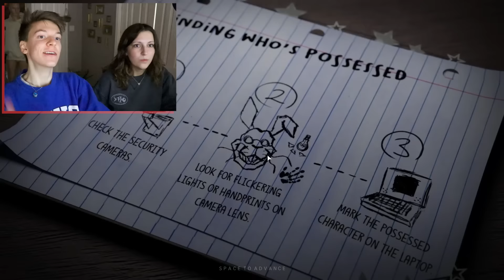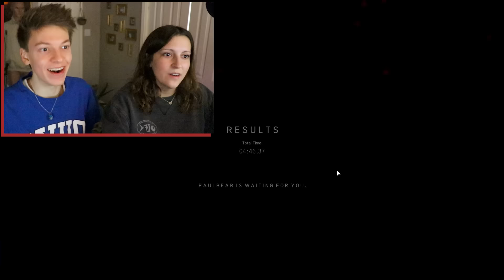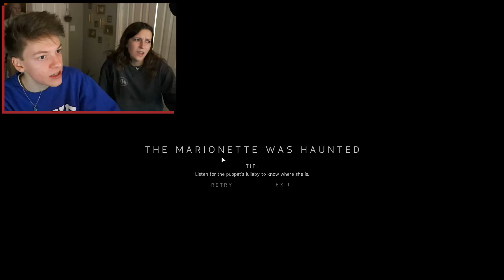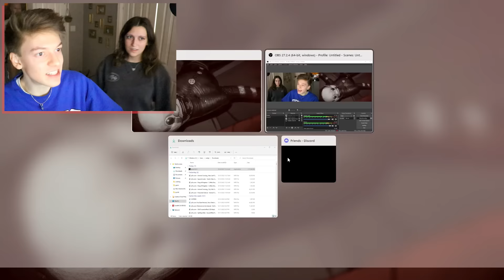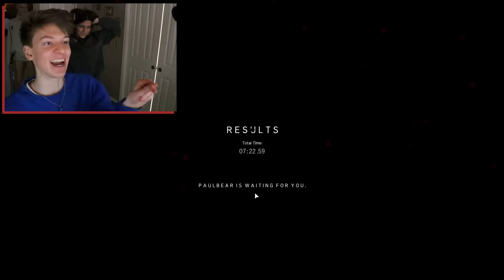Five Nights at JR's is TERRIFYING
LIKE FOR PART 2!!! WE ARE SO SCARED